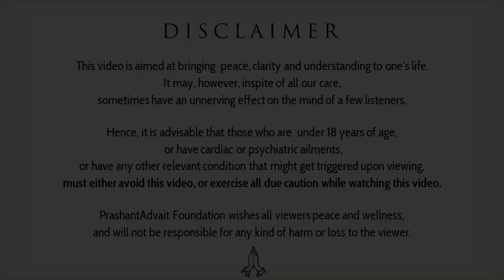Marriage and Love || Acharya Prashant (2016)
Video Information:
Shabdyog Satsang, 19.7.17, Advait Bodhsthal, Noida, India

Context:
Arrange marriage or love marriage
Is marriage is necessary?
Is love marriage good?